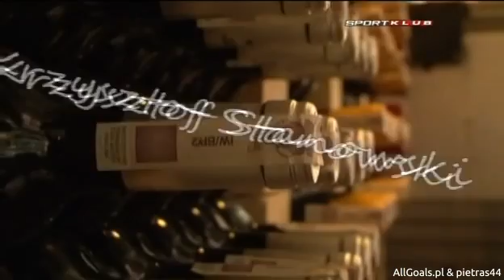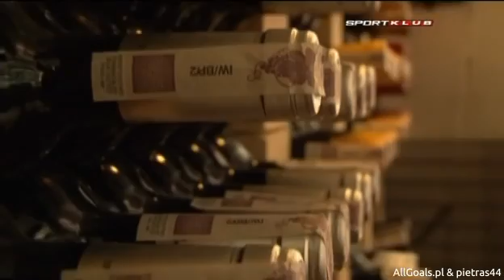As wywiadu - Krzysztof Stanowski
Kanał AS WYWIADU